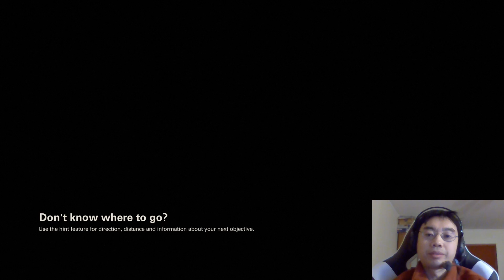Wolfenstein 2 The New Colossus playthrough #44: Gunslinger Joe's Showdown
We're going all the way to the Venus, just to tackle a Nazi.